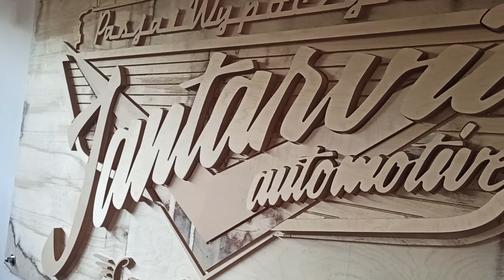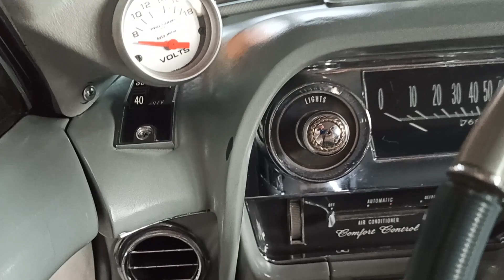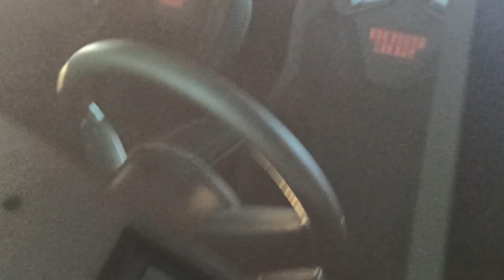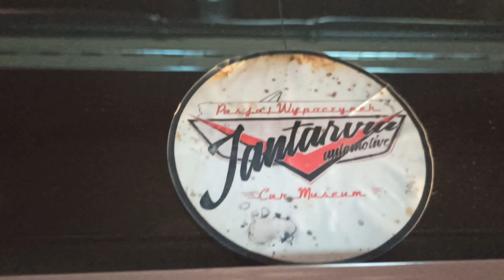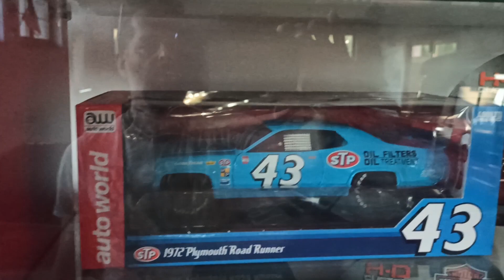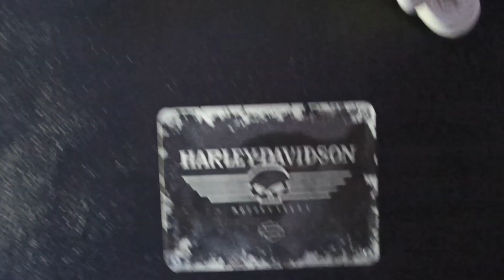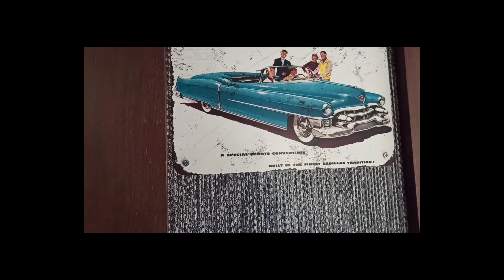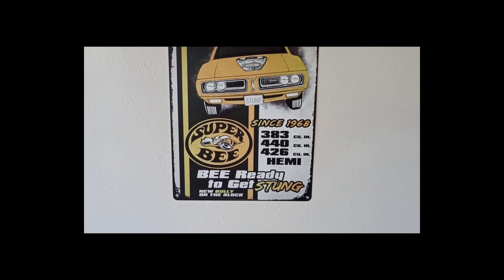Jantarvia Car Museum - Szybka wizyta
Jantarvia Car Museum to wyjątkowe miejsce dla pasjonatów amerykańskiej motoryzacji
Hotel z pokojami i apartamentami każdy w klimacie motoryzacyjnym z lat 50-tych i 60 tych stylowo urządzone , zaaranżowane i komfortowo wyposażone.
Tyle możemy wyczytać na stronie Jantarvia.
Od siebie tylko dodam, że właściciele to pasjonaci którzy godzinami mogą opowiadać o swojej pasji którą możemy zobaczyć na miejscu w każdym dosłownie kącie.
Nie ma wolnych ścian, pustych mebli i pomieszczeń które by nie nawiązywały do klimatu w jakim jest osadzone całe to miejsce.
Nawet w łazience w momencie skupienia, towarzyszy nam piękny model Pick-Up'a z lat 50-tych.
Ilość detali, szczegółów oraz symboli Ameryki z lat 50-tych, 60-tych czy nawet 70-tych powala i onieśmiela jednocześnie.
Fajne miejsce do którego planuje jeszcze wrócić i może za zgodą właściciela zrobić gruby materiał o tym miejscu jak i samej kolekcji.
A właściciel to "srogi świr" którego możecie przez chwilę posłuchać przy okazji prezentacji Cudy która to jest zakuta, obniżona na regulowanym gwincie z mocą 500KM i jeszcze wieloma innym smaczkami które sprawiają, że stojąc obok tego auta czujesz cholerny reespect i tak samo jest z każdym kolejnym autem które możecie zobaczyć na miejscu.
Ale tego trzeba posłuchać z ust pasjonata do którego należy ta kolekcja a nie przeczytać na jakimś niszowym kanale kolesia któremu wydaje się, że coś wie o Historii Amerykańskiej Motoryzacji.
Sam hotel to odrębna historia. Pomieszczenia i wystrój tworzą niesamowitą atmosferę a ten filmik nawet w połowie nie jest w stanie przekazać klimatu tego miejsca.
Serdecznie polecam. Kameralnie, bez tłumów, z zasadami aby pobyt był przyjemnością a nie torturą.
John Green